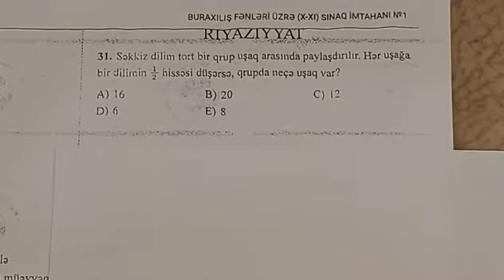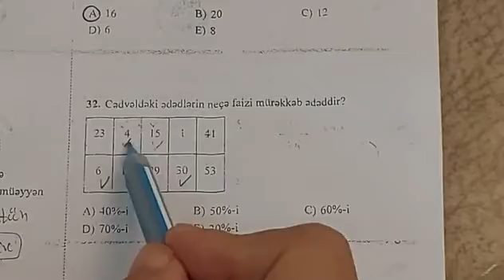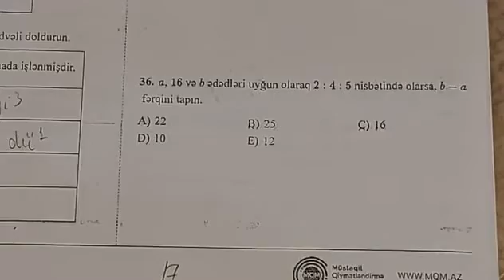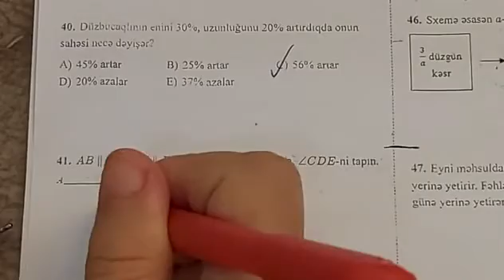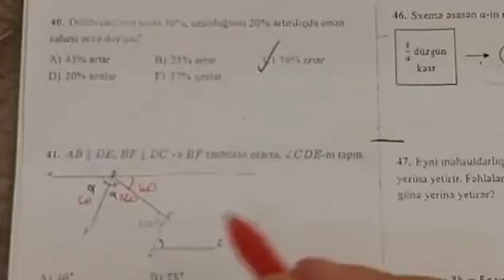Kainat 9 oktyabr 2022 Sınaq , Buraxiliş tipli imtahan. Riyaziyyat